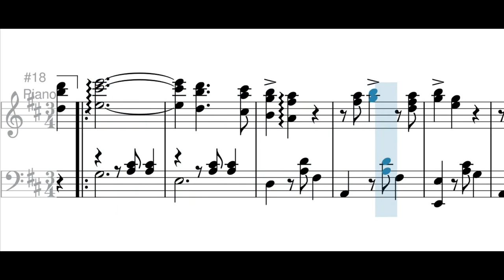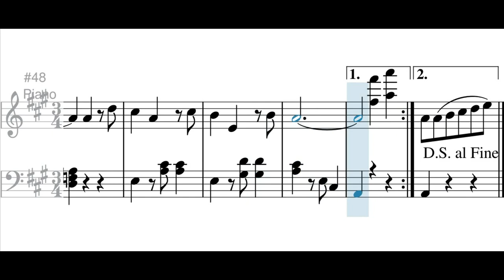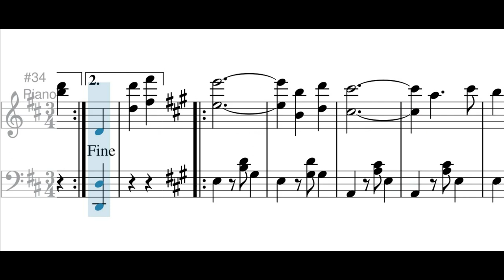Paulina (pasillo) - Pedro Morales Pino